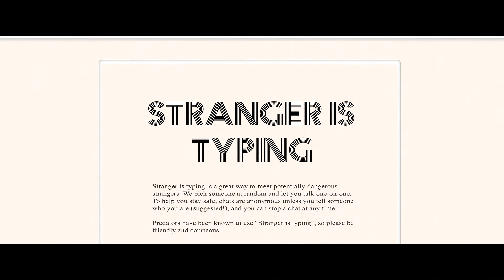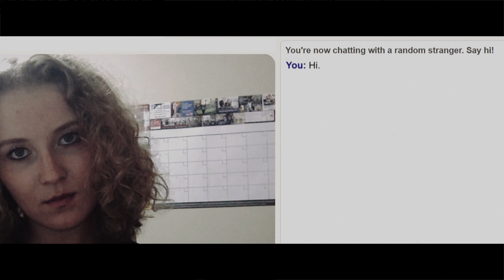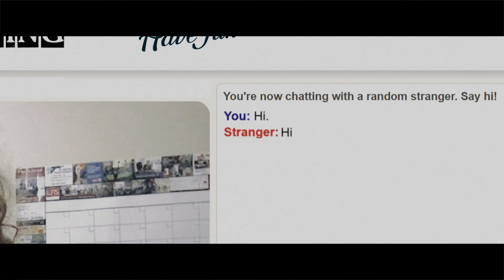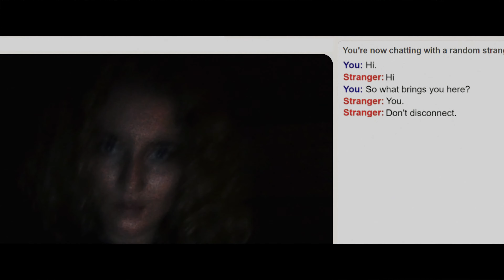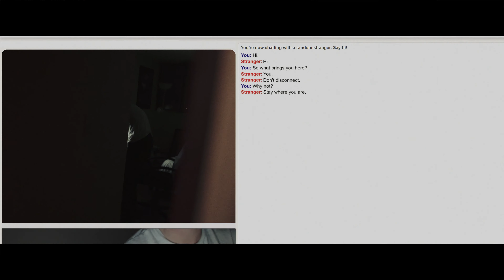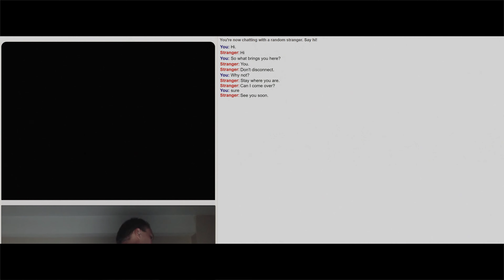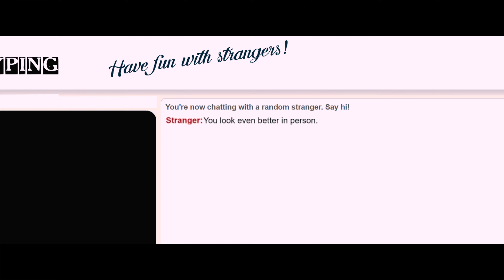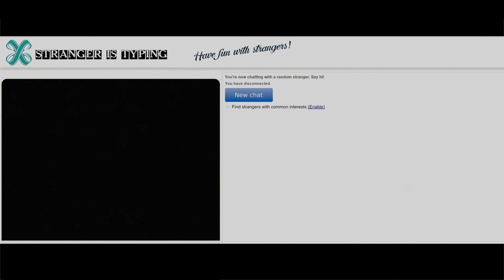Stranger is typing.. - Short Horror Film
"We met online.."

C̬̼͎̖̲͜a̶̹̠̩s̷̗̱̻̪̟̱͠t̵̫̩͉͢:̡̝͉̣̝͙̻
̢̘̗̲̹̭̱V̛̮̙͈̳̗͓̘̥̲l͈̪͖͓͚̠̲̕͜a̷̛̗̼͎̮̜̦d̪̗i̮̝̖̯̰m̴̱̦̤̬͜i̛͏̵̙̳r̵͓̳͟ ̯͓͙͈͢P̸̼͍̜̗͉̞u̲͇̩̞̹̼͇͉͘͝ͅś̶͚̭͎̲̮͕h̴̝ͅk̡̨͔̰̬̮̟͔ạ͢ŕ̟̯̰͎͍̣e̸̛͖̲̠͍̦̤͘v͈̤̪͞
͟͏̵̫͖̹̯͙̦Ļ̜͉͕̱̪̬͜į̸̯̪̘z̢͙̳͎̖̫̬ ̴̱̥̀Z̡̼̞̳̩̮̥͢͝a̯͙̬̫̮̳̤͔̱͠l̛̗͍̗͇̙̤̝̺e̕͏̵̹̦̟̮̱̗̲͖s̡͉̲͖̗̪̹ͅs͠҉͙̖̩̹̘͕͔̟k̲͉̪͠a̸̤̟͇̩̻̠̦͢y̧̱̗͓̤͘a̧̨̩͎̺̳
̴̼͉̼̙̀S̤̰̰̣̲͠ͅa̯͝r̨͉͙͢a̺͇̝̹̯͇͠h͈̯̟̗̘̙̘̱̦͝ ̛̤̼̖̖̗͉͓͎̹M̺̣̤̳͚̙͠a̴̡̭̻̭̼̞̪r̹͓̭͚͠k̵̨̨͓͓̖̠s̱̲̞̜̲̀͟
̘̱̖͇͟J̺a̷̩̩͚s̴̟̫̱̭̱̀m̴͙̫̻̙̟̹̟i̶̶̖͙͢ṇ̰͡e͓̱̮̪̜͈͠ ͓͓̹̕̕͘P̯̥̟̙͍̭͖̳̜͘͞e̷͔͞r̨͚̦̀c͇͕̜̱̩̰͢i͏̡̧͚͔̟̤̺v̷͝ͅa̰͕͖l͚̗̦̱͢ͅ
̮̹̖̻̯̗̦̰͢N̡̮̫͎̝͙͓͜a̦͠t͕h͍̹̀͜a̘n͍͈̩̭̘̜͖̤̭ ͏̶̮̪̪̫͚̯̣̞S̺̘̰̟͖̱m̱̩͖͓̺̭͕̯̻͝i̛͓̤̫͚̙͈̣̕͜t҉͚͇͉͉̠̫̞h̩̲̼̀
̙͇̗͉̱̟͜ͅH̴̫̙͓̹͚͖͘à͔̭̯̩̩̮͘y̢̪͚͞d͉̦̘̤e̸̶̴̟̻̗͕n̝̳͎͔̞̞̭ ̸̡̦D̙̬͓̺̼e͚͕̖̠̺͉̦v̫̻̣͈̱̙ͅẹ̡̰̲̰̮͠a̛̠̖͚̮ù̷̺̘͙x̛̘͈̗̫͚̮̦͝

̧͎̜̱W̸̵̫̬͕r̨̤̜i̷̛͏̺͙̝t҉̢҉̤̘̼̲̙͉ṱ̨̲̯͔͓̘e̝͇͉̩̖̜n̰̙͓̖̩̜̜͠/̺͓͕͚͖̳́D̬̯͟i̪̭̪̯͟r͍͎̭̦̫̤͔͇͡e̡̢͉̪̖̪c̶̴͔̮͘t̷͍̭͚̠ȩ͓̗̦̙̤d̩̀̀͡ͅ ̛̘͍̻̖͓̱̹͎b̵̴̖͎̰̭͚y̨̨̖̯͔ ̙̲̺̰̙͓̳À̭̭͎ͅļ̗͔̦͙̩e̩̩̫̹̙̘͖x̧̰͍̳̣̣̼͝ ̨͔̥̻̪͈̠̣C̷̛̗̝̙̬͖̣͞a̷̴̳̻̼̮͈̕u̡̻̗c̸̼͖͔̰̬͍̰͠͡e͎a҉̳̠̺͘n̹̼̜̻̹̲̗͞͡ͅ
̶҉͚̺M͚̫̳̯̳͟͢u͙̠͘͝ş̛͍̩̻̱͉́i̻̥͟͟c̶̨͖̲͇͎̞̗̘̀ ͓̺̭͙̜͘͠b̢̩͇͜y̛҉̳̫̟̞̭͔̠͉ ͉͉͉̥̲̗D̖a̷̛̻̹̘̥͍̩ṉ̫͖̳̙̲̺͔͇́͘i̡̖̻͝e̹͙̠̠̜͉͚̭͍͞͡l̷̲̥̱͙͚͉̪ ̧̲̗͜J̵҉̳̤͇͖̕a̵̻̳̹̫͙̪͍̕m̜̹͉̼̯͙͕̜e̮̭̩̺̭s̸̸̗͍̪̺̮

̕҉̱̥̝͎̘T̴̸̳̣̗h̖͚̻̜a̸̹͙̟͍̱͘͟n͏̖͙͉͓͖̦̫͘k̵̴̗͓̬̙̙s̶͕̟̗͝ ̥͖f͏̢̪̰̥̖͙̺̦̕o҉̧͍̘̼͝r̦̞͈͓̺̻͎̭͢ ̧̟̩̗̺͖͘w̸̡̩a̢̖͜t͓͉̯̞̟̠͓̮͟c̨͇̠͍̳̻̘̻̗ͅh̝̫̗͚̥̮́̕͝i̭̼̪̬̯ṋ̵͉͇̭͇̳̫͕͠ͅg̨̩͙͇̹͎̭͔.͍͓́̕̕.̸̟̤̞̺̞̖̀